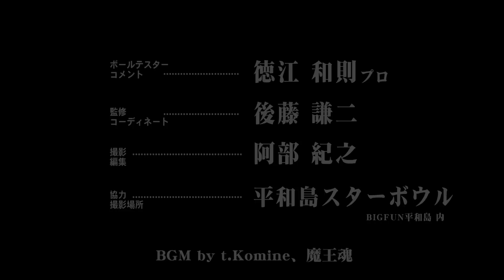徳江和則プロ軌道ビデオ 2CRUEL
2012年7月発売　モーティブの2クルーエル
MOTIV 2CRUELの軌道を徳江和則プロの投球で御覧ください